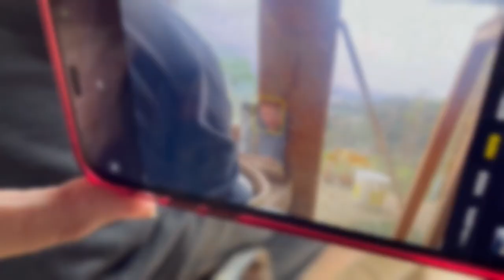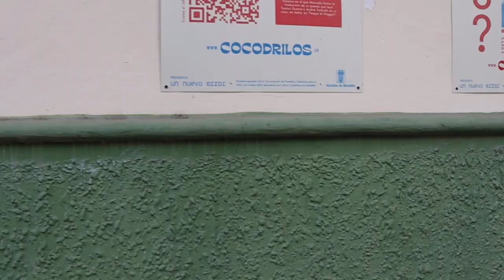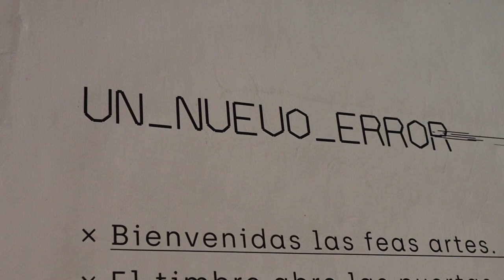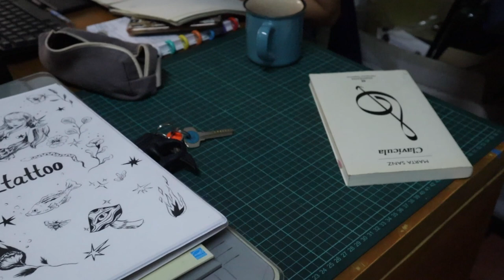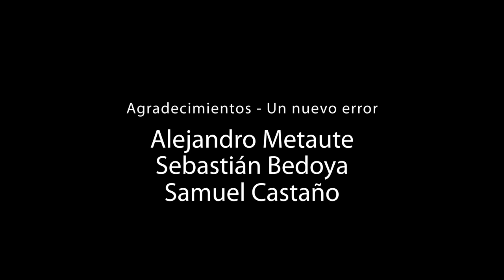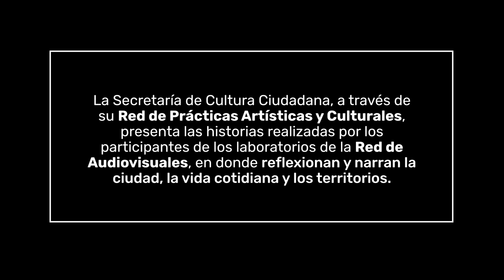Un nuevo error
En el barrio Belén Granada, un grupo de artistas establecieron un parche para crear en una casa tradicional de la zona, y que abre sus puertas para que la comunidad conozca sus procesos y comparta ese espíritu artístico.